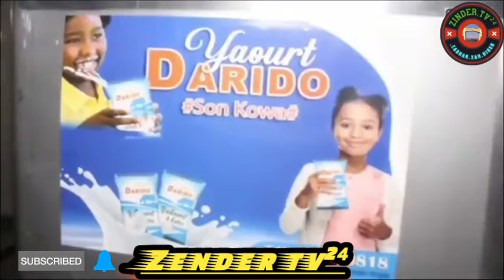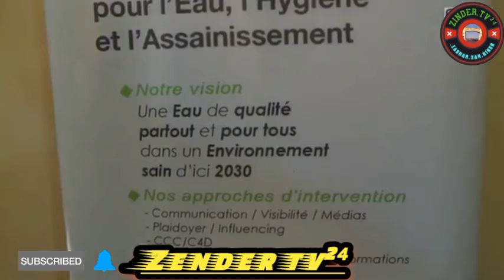🤗 Abubuwan farin cikin da suke Faruwa a Niger 🇳🇪✌️🇳🇪💯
# kokuwabana#kokowargargajiya#labaranhausa#hausafilm#hausacomedy#shortsvideo#videotikyok#indiahausa2022#indiahausa2021#sabuwarfassararalgaita2022#algaitadubstudio#fassararsultanmasuburbuda#bakoritv#izzarso#labarina#aminusairamovis#kanywood# asindaasin#adamazango#fafinwata#alimuhu#alaka#nuraminwa#wokokinhausa#hamusubreaker#adogwonja#warr#ingallo#kawudansarki#aduniya#zinariyatv#sanda#dadyhikima#fararmace#macentitok#aljanartiktok#mazaje#aliatwark#buskiddo#mazaje#mubarakeeytv#tahaoustudiotv#diffastudiotv#labaranhajsa#sakonso#budunzuciyamasoya#farinwata#sabbinfils#sabbinwokoki#hausatechIGER 24
HAUSAFILM HAUSASONG GIDANBADAMASI DAURAYIGILM LABARINA AMINUSAIRA OZZARSO LAWANAHMED ALIATWARK COMEDY MALANMUDU WIFF LILINBABA ADUNIYA WASANHAUSA KOKOWARNIHER ZENDER MARADI NIAMEYE AGADEZ DIFFA TILLABERI MARADI TAHAOU ADOGWONJA WARR NURAMINWA HAMUSUBREAKER UMARMSHARIF SANIAHMED FARINWATA ASINDAASIN ADAMAZANGO SANDA DADUHIKIMA DAGAWASA INDIAHAUSA2022INDIANHAYSA2021 INDIAHAUSA2020 WASAKWOLLO LABARANHAUSA FINAFINANHAUSA WAKOKINBANA SABANSHIRI BUGINZUCIYAMASOYA SO KADDARARRAYUWA ALIMUHU ALAKA BBCHAUSA AREWA24 BWHAUSA niger_tv_24 anbugatv labaranhausa comedy siyasa labaranduniya telesahel malihausa libyehausa saudiarabiehausa nigeriahausa ghanahausa togohausa coteduvoirehausa algeriehausa diffastudiotv amaryartiktok maidalailu hausatv sultan madugu indiahausa2023 indiahausa2022 indiahausafassararalgaita indiahausafassararsultan shortvideohausa shortvidea shortBarka da zuwa niger 24